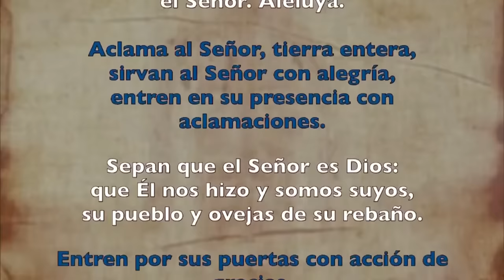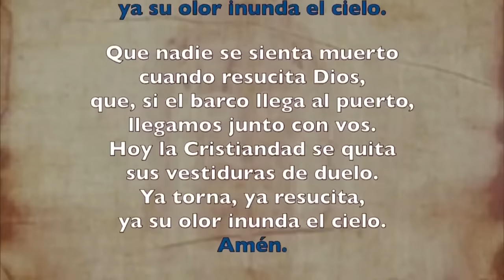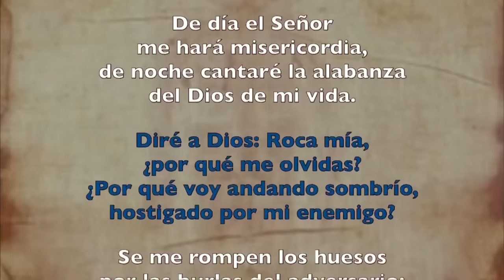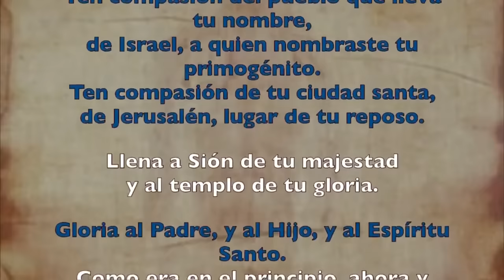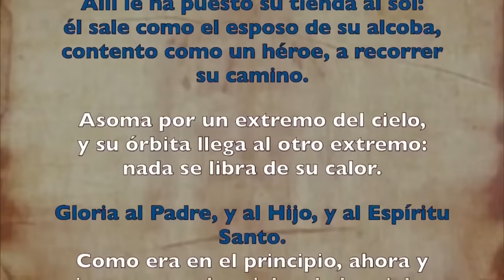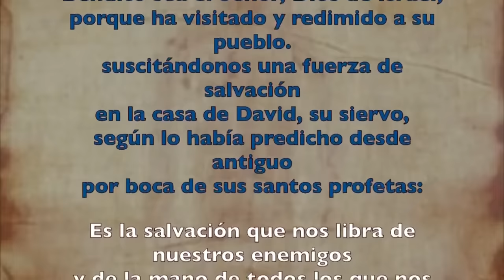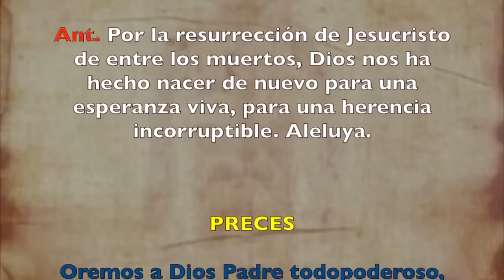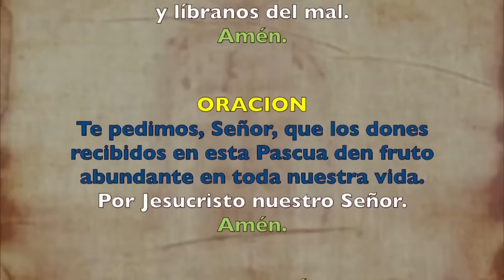Oración de la mañana (Laudes), LUNES 06 DE MAYO 2024 | VI SEMANA DE PASCUA | cathopray